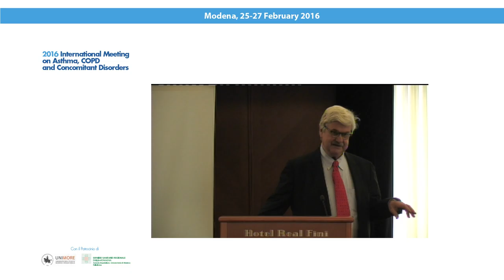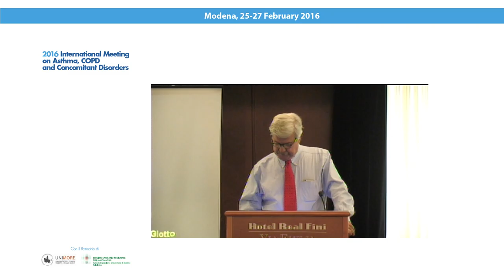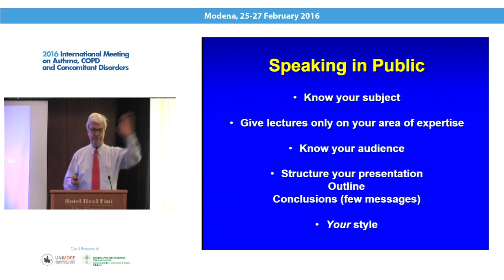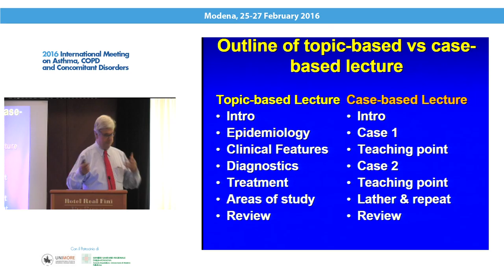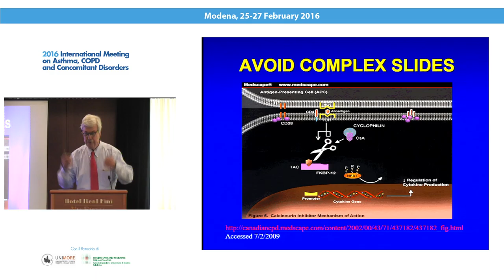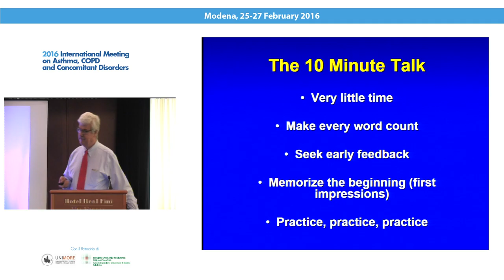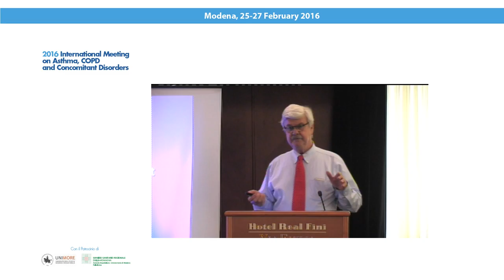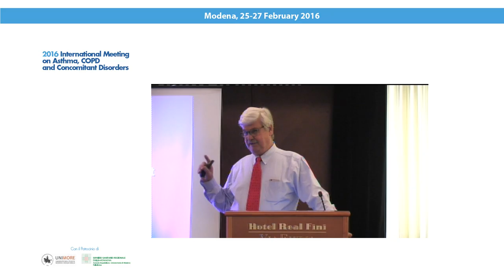27 febbraio - ART OF LECTURING IN ASTHMA AND COPD - 01.Leonardo M. Fabbri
ART OF LECTURING
2016 International Meeting on Asthma, COPD and Concomitant Disorders
25-27 febbraio 2016
Modena, Centro Servizi del Policlinico, Hotel Real Fini